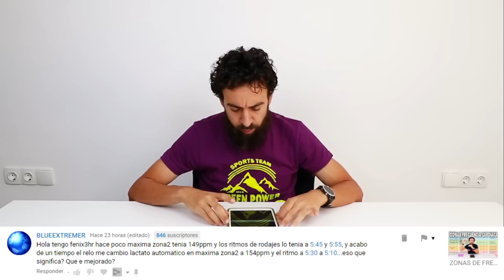UMBRAL DE LACTATO DE GARMIN. Consultorio 343 🐯.